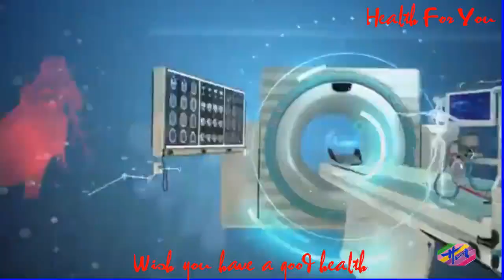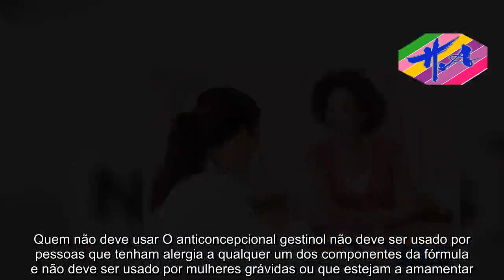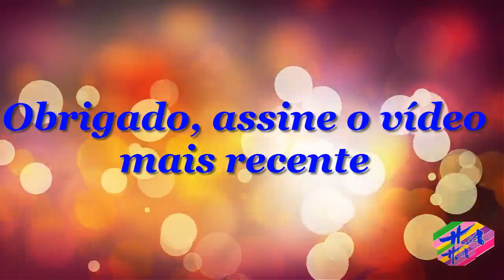Saúde - Para que serve o Gestinol 28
O Gestinol 28 é um anticoncepcional de uso contínuo que é usado para evitar uma gravidez. Este medicamento tem na sua composição dois hormônios, o etinilestradiol e o gestodeno, que têm como função inibir os estímulos hormonais que levam à ovulação, provocando também alterações no muco cervical e no endométrio, dificultando assim a concepção. Este anticoncepcional é um medicamento de toma contínua, em que não é necessário fazer pausa entre cartelas. Pode ser comprado em farmácias por um preço de cerca de 33 reais.Como usar Deve-se tomar um comprimido de gestinol, todos os dias e à mesma hora, durante 28 dias e depois de acabar a cartela deve-se iniciar a seguinte sem fazer interrupção. Caso seja a primeira vez que se esteja a tomar este anticoncepcional, o primeiro comprimido deve ser iniciado no primeiro dia do ciclo menstrual, que equivale ao primeiro dia de sangramento menstrual. Caso se esteja a trocar de anticoncepcional, deve-se iniciar o gestinol de preferência no dia seguinte à toma do último comprimido ativo do anticoncepcional anterior. Se estiver a usar outro anticoncepcional, como anel vaginal, implante, DIU ou adesivo por exemplo, veja como trocar de anticoncepcional sem correr o risco de engravidar.Quem não deve usar O anticoncepcional gestinol não deve ser usado por pessoas que tenham alergia a qualquer um dos componentes da fórmula e não deve ser usado por mulheres grávidas ou que estejam a amamentar. Além disso, está contraindicado em mulheres com história de trombose venosa profunda, tromboembolismo, doença vascular cerebral ou coronariana arterial, valvulopatias trombogênicas hereditárias ou adquiridas, dor de cabeça com sintomas neurológicos focais, diabetes com envolvimento vascular, pressão arterial alta, câncer de mama ou de fígado ativa, sangramento vaginal sem causa conhecida e pancreatite associada a hipertrigliceridemia severa.Possíveis efeitos colaterais Os efeitos colaterais mais comuns que podem ocorrer durante a toma do anticoncepcional Gestinol 28 são dor de cabeça, incluindo enxaqueca, sangramento de escape,vaginite, alterações de humor e do apetite sexual, nervosismo, tonturas, náuseas, vômitos, dor abdominal, acne, dor, sensibilidade, aumento de tamanho e secreção das mamas, cólicas menstruais, inchaço devido a retenção de líquidos e alterações no peso corporal.O Gestinol 28 engorda? Um dos efeitos colaterais mais comuns causados por este anticoncepcional é a alteração do peso corporal. Por isso, é provável que algumas pessoas engordem durante o tratamento, no entanto, também pode ocorrer uma diminuição de peso em algumas pessoas ou não se sentir qualquer variação. Saúde,sexo,educação sexual,perda de peso,remédios,saúde na rotina.

Saú